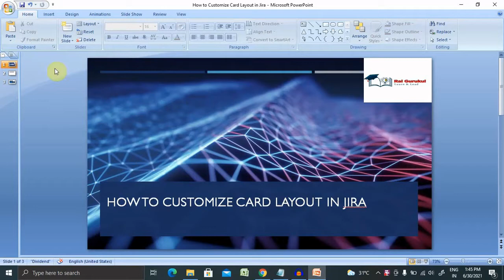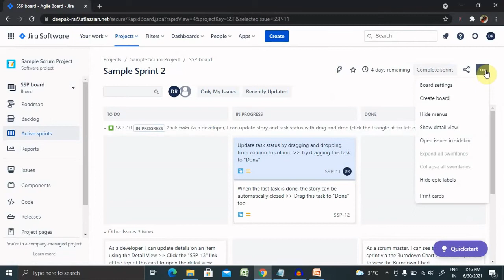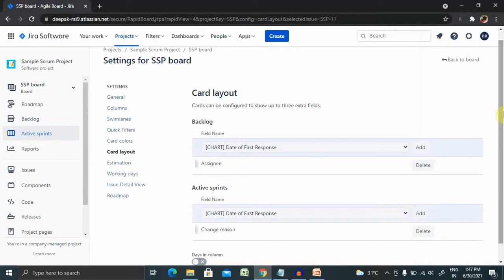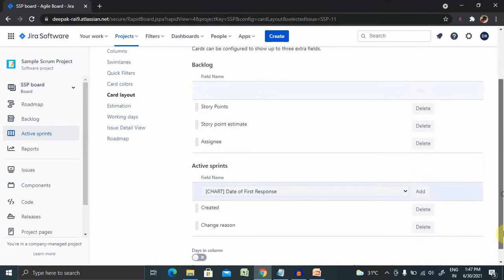How to Customize Card Layout in Jira | Jira Admin Tutorial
By customizing the layout of the cards on your board, you're bringing just the right level of information to your team's attention, at a glance. You can change the card colors to help your team quickly identify the cards on your board as being of a particular issue type, priority, assignee, or anything you choose — thanks to the power of JQL. You can also add up to three fields to display on the cards.

Custom cards surface details for easy scanning in a Scrum backlog This example includes:
1. Issue summary
2. Issue details
3. Custom fields